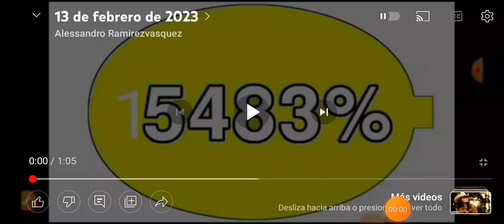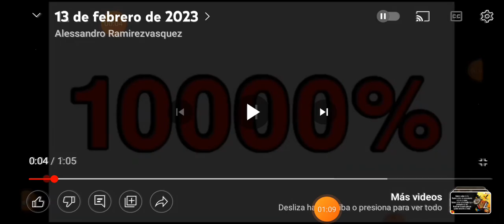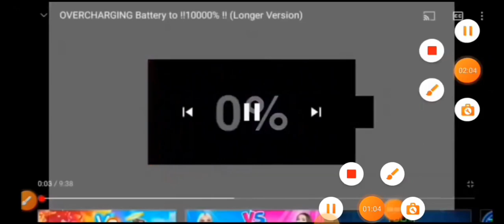13 de febrero de 2023